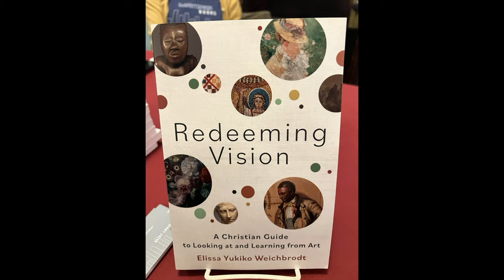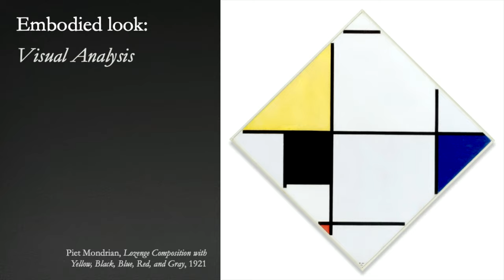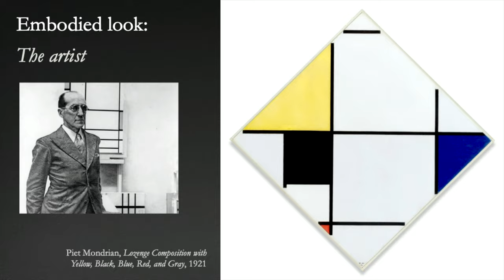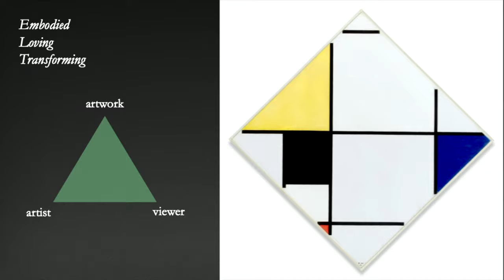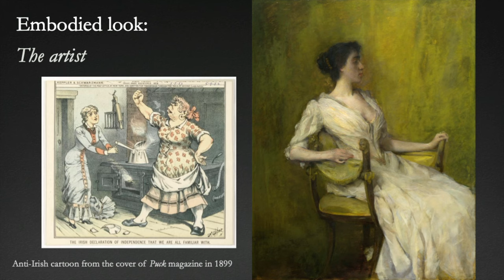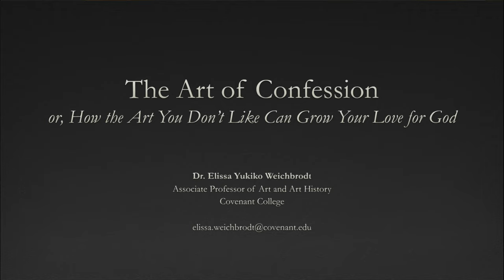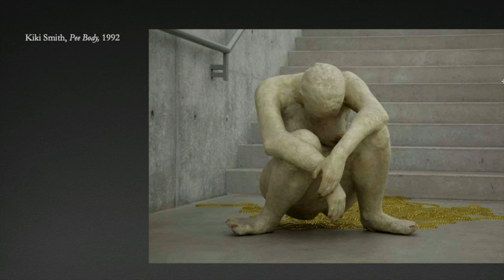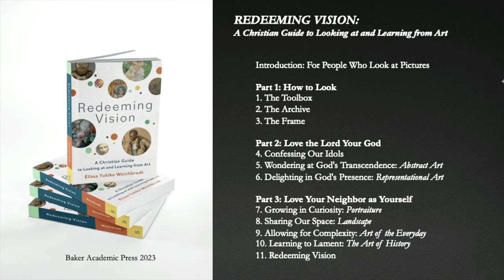The Art of Confession: Looking at and Learning from the Art We Don't Like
On Tuesday, March 5, 2024, we welcomed Covenant College associate professor of art and art history Elissa Weichbrodt to St. Louis for a lecture entitled: “The Art of Confession: Looking at and Learning from the Art We Don’t Like.” The event was hosted at Grace & Peace Fellowship.